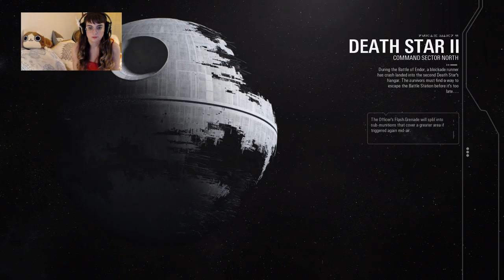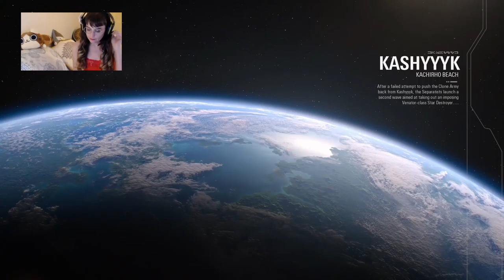Ep.4: A Noob Hope [xbox]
Feb.2, 2019 - Star Wars Battlefront II Twitch stream on Xbox One. Heroes Vs. Villains gameplay. New streamer!